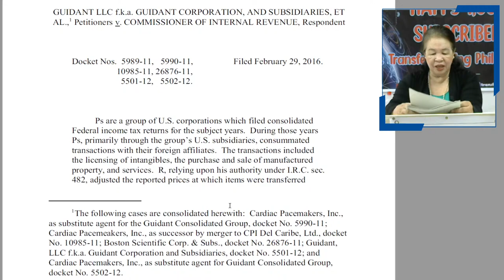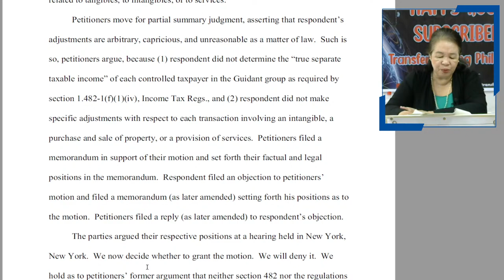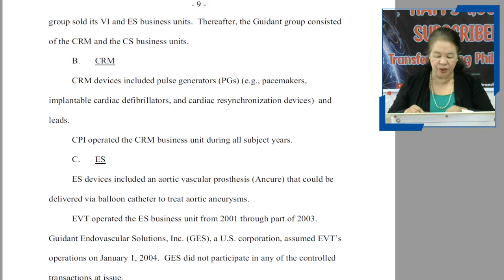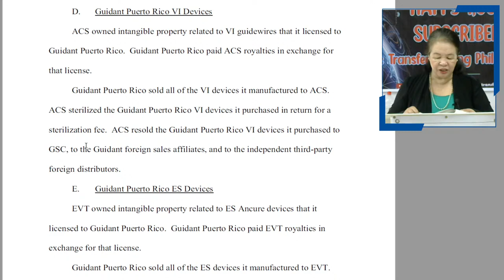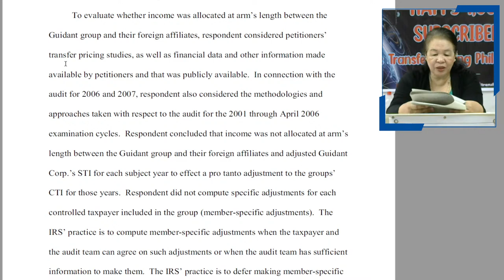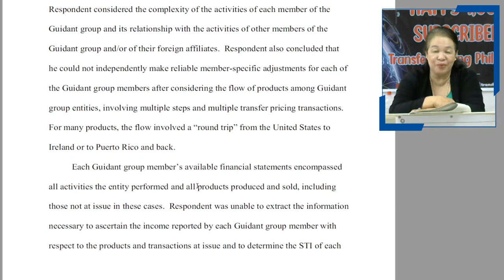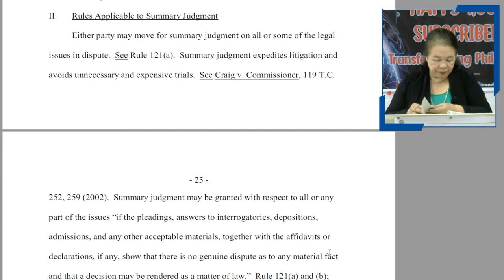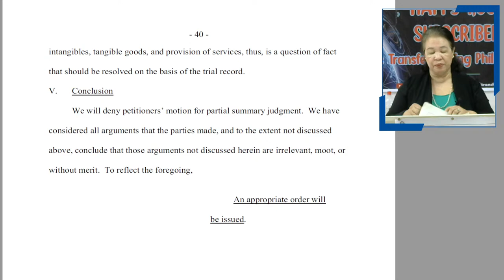Determination of Separate Taxable Income of Each Taxable Taxpayer in a Group; Aggregate and Specific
Basic Transfer Pricing Live Streaming Topics:

1. Determination of Separate Taxable Income of Each Taxable Taxpayer in a Group;
2. Aggregate and Specific Adjustments for Groups' Taxable Income; and
3. Case of Guidant LLC f.k.a. Guidant Corporation and Subsidiaries et al, vs. Commissioner of Internal Revenue